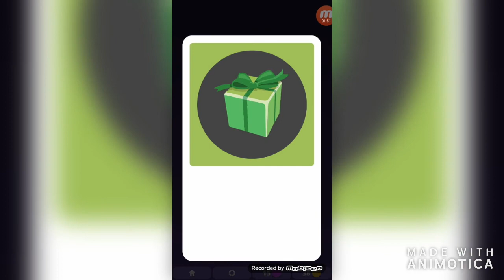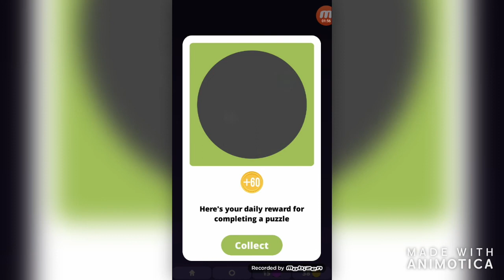One Clue Crossword Makeup